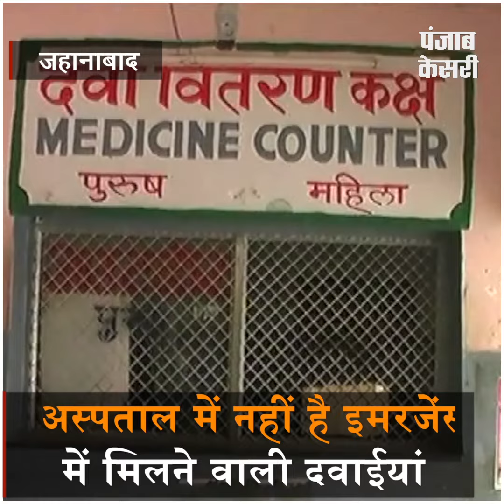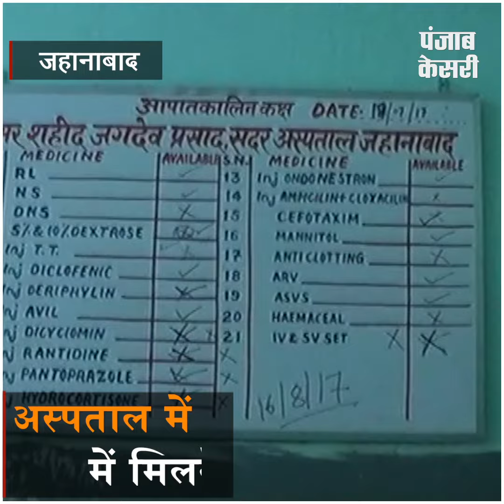सुशासन बाबू! आपकी स्वास्थ्य व्यवस्था की यह असलियत कर देगी सबको हैरान